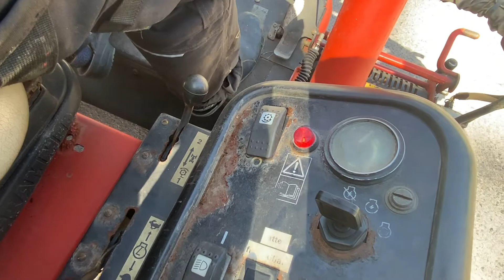Köp Cylinderklippare Jacobsen Green plex på Klaravik